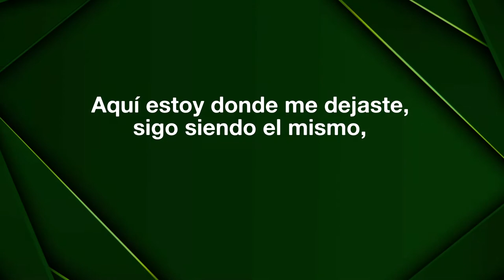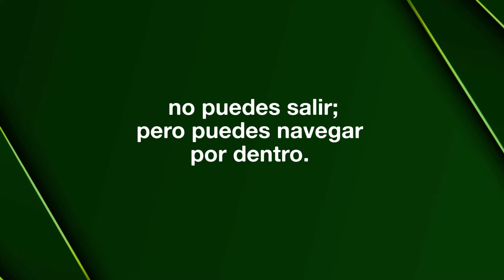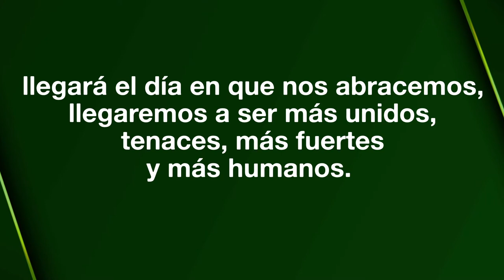Día del Colegio 2020 • Colegio Fray Luis de León • Agustinos Recoletos • Querétaro, México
El Colegio Fray Luis de León celebra 50 años de historia en 2020. Con tal motivo, ha llevado a cabo con su comunidad escolar de 1.800 alumnos en Querétaro (México) una divertida celebración.